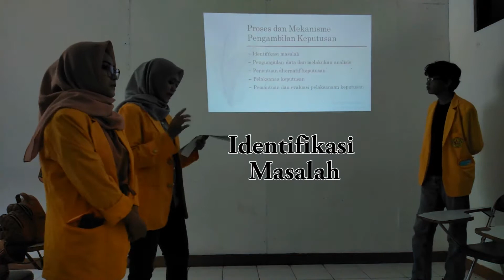Proses dan Mekanisme Pengambilan Keputusan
Bagaimana proses dan mekanisme dalam pengambilan keputusan? Disini ada jawabnnya.
Tugas ini diajukan untuk memenuhi salah satu tugas mata kuliah Teori Pengambilan Keputusan.